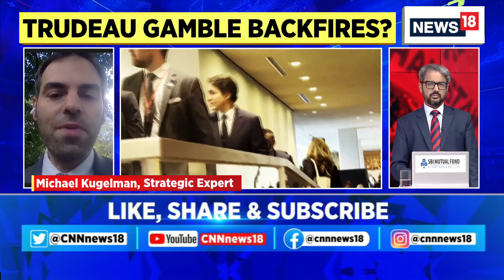India Canada Face Off Over Hardeep Singh Nujjar's Death | India Canada News | News18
Canada India | You have to notify authorities if there is a threat to your life: Kash Heed, Ex Canadian Minister
Canadian system has not taken Indian concerns regarding Khalistani supporters seriously: Vivek Katju, Ex MEA Secy
Don't think Canada will come out with an evidence: Michael Kugelman, Strategic Expert

n18oc_politics